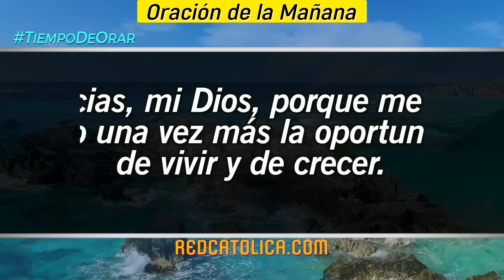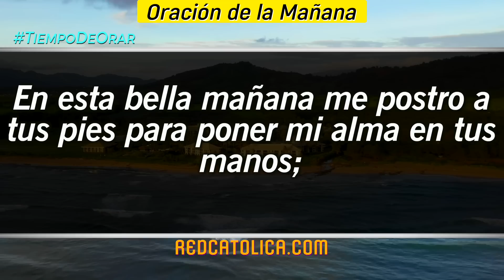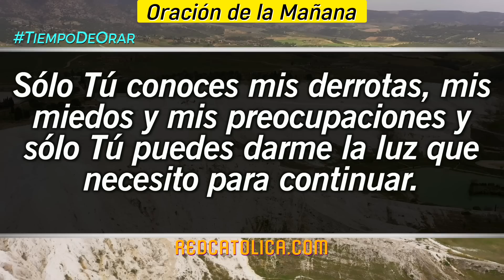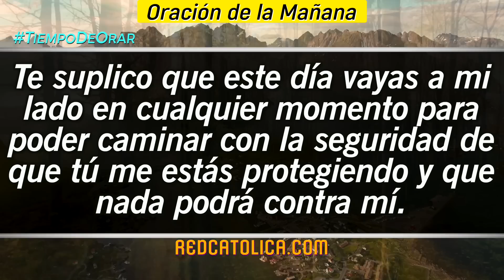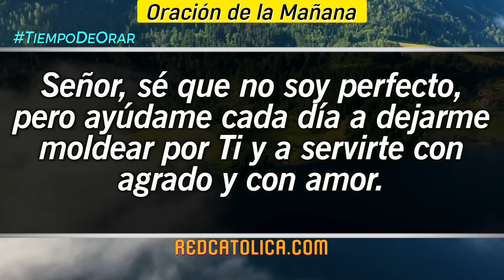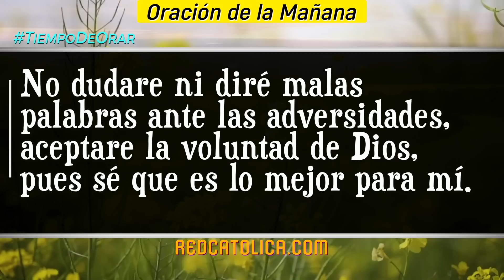Oracion de la Mañana De Hoy Viernes 12 de Mayo - Salmo 45 Tiempo De Orar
Oración de la Mañana del día de Hoy Viernes 12 de Mayo 2023